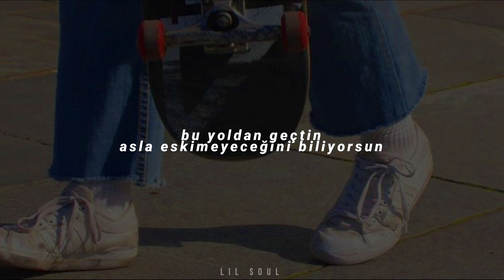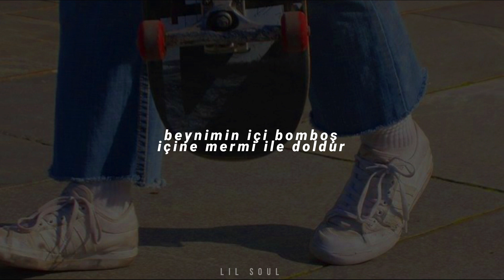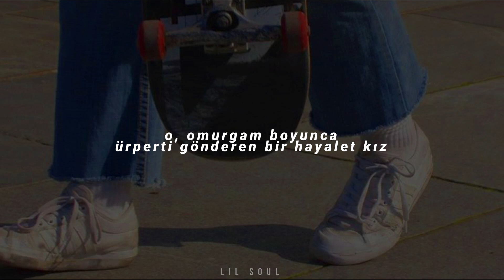guccihighwaters // i thought i died inside┊türkçe çeviri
lyrics

She make me feel alive, I thought I died inside
Why do I feel fine? Everything seems right
She a ghost girl sending shivers down my spine
I only get to see her in the night time

I don't plan to stay, so I'mma go
You've been down this road, you know, it never gets old
And we should fuck the pain away until our hearts cold
Till we have no feelings 'cause we are growing old
You don't plan to stay, then you should go
I've been down this road, no, it never gets old

But sometimes life's like that
I don't wanna type back if I'm forced to fight back
I'll just get a flight back home
Back to the rain, to the green and the cold
Maybe I've just been homesick, but my home ain't shit
And my brain is a waste, fill it with a full clip